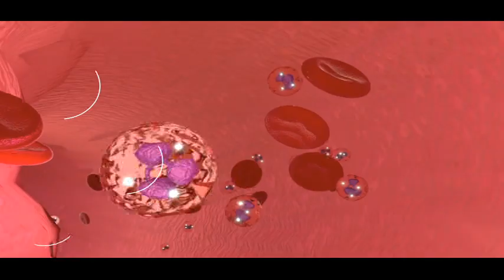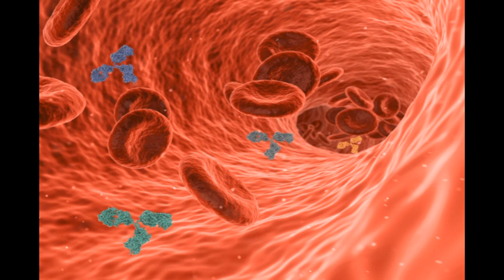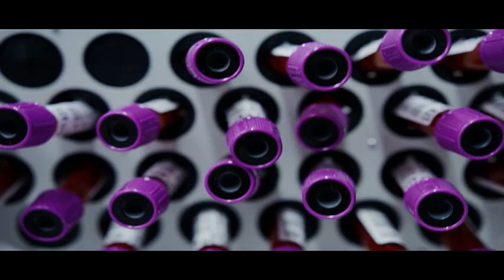O sangue e seus mistérios: uma viagem pelo sistema ABO e o fator Rh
Versão mp4. do podcast que aborda o sistema sanguíneo ABO e o fator Rh